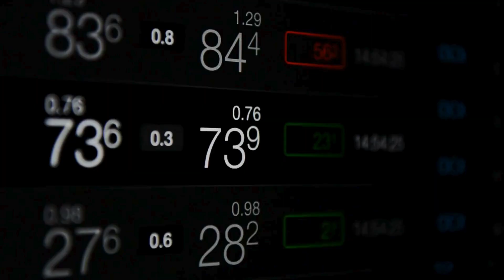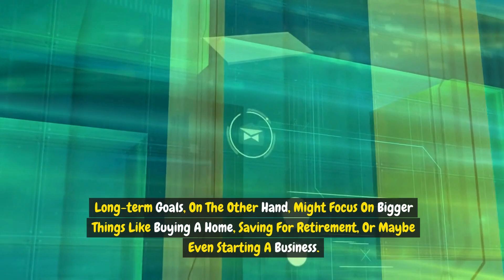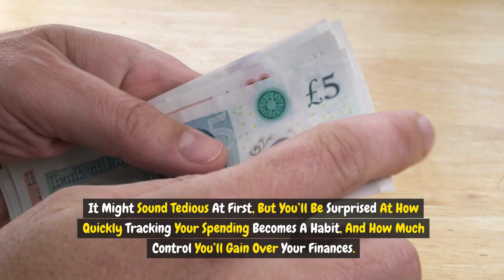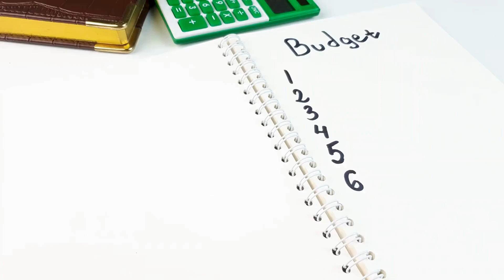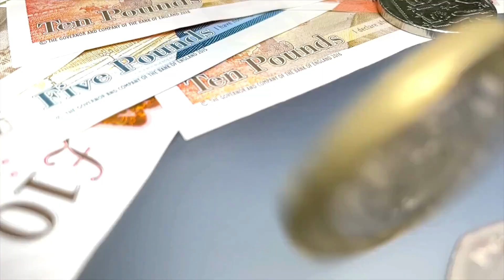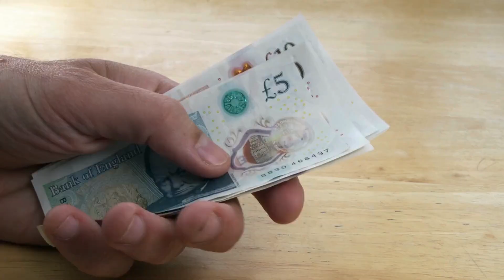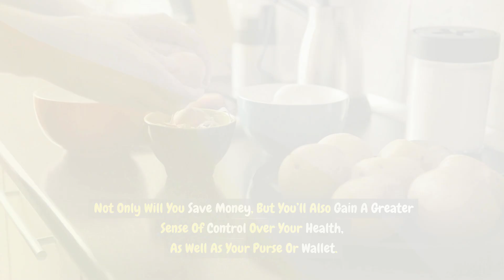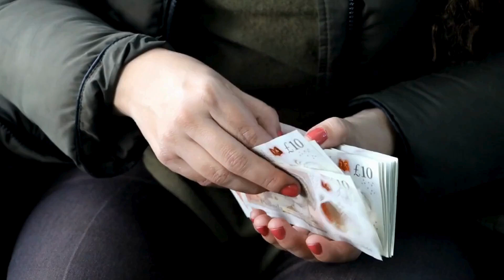Budgeting Basics (Part 1): Master Your Finances with 7 Essential Tips 💰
Welcome to Most Effective Media! In this episode of the Upgrade Yourself series, we’re diving into Budgeting Basics to help you take control of your finances. Whether you’re just starting out or looking to improve your financial strategies, these 7 essential tips will guide you in creating a budget that works for you. This video is packed with actionable advice that can make a real difference in your financial journey.

In this video, you’ll learn how to:

Set clear financial goals to guide your budgeting.
Track your spending to uncover areas where you can save.
Create a realistic budget that fits your lifestyle.
Prioritise your debts to manage your finances more effectively.
Use cash as a tool to prevent overspending.
Shop smarter and stretch your money further.
Save money by eating in and planning meals.
These tips are taken from the Upgrade Yourself: Better Finances eBook, which features 101 steps to financial freedom, over 500 customisable affirmations, and practical budgeting tools to help you succeed.

Timestamps:
00:05 - Introduction: Welcome to Most Effective Media
00:40 - Tip 1: Set Financial Goals
01:41 - Tip 2: Track Your Spending
02:39 - Tip 3: Create a Realistic Budget
03:38 - Tip 4: Assess Your Financial Priorities
04:34 - Tip 5: Use Cash
05:22 - Tip 6: Shop Smart
06:10 - Tip 7: Eat In
06:59 - Quick Recap
07:52 - Outro: Download the Upgrade Yourself: Better Finances eBook

Please consult a financial professional, if you are unsure, before making any major financial decisions. While every effort has been made to ensure the accuracy of the information, I do not accept responsibility for any errors or omissions. Any reliance you place on the information is strictly at your own risk.

... for only £2.50 instant download.

Plus, if you enjoyed this video and want to create your own, check out the tool I use

... and using code: VITASTART15

Also note that comments are disabled for the first year while I build up my content and will be enabled when I have a Team with the time to chat with you and answer any questions you may have - Thank you for understanding :)